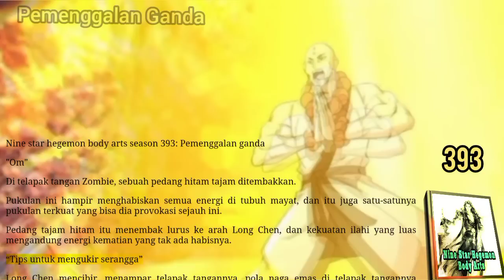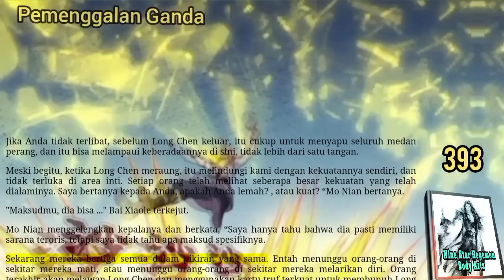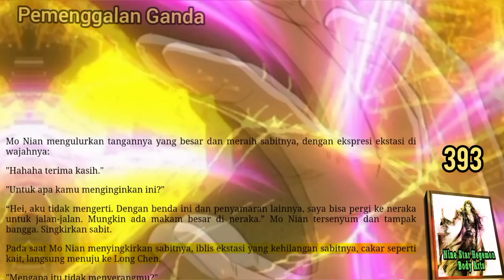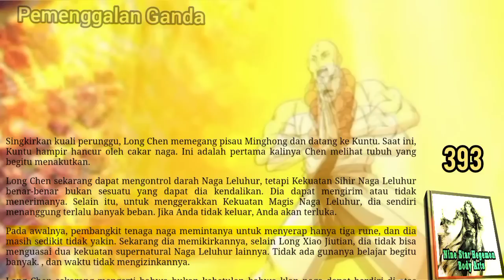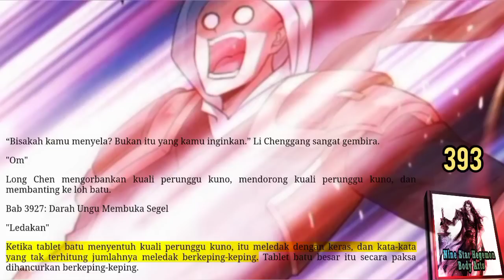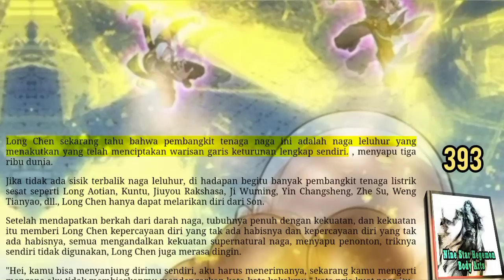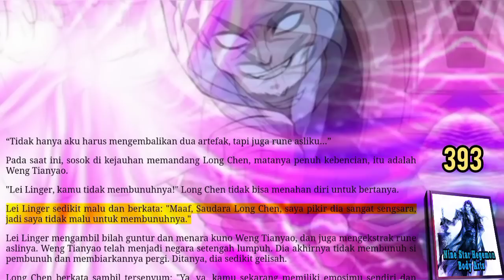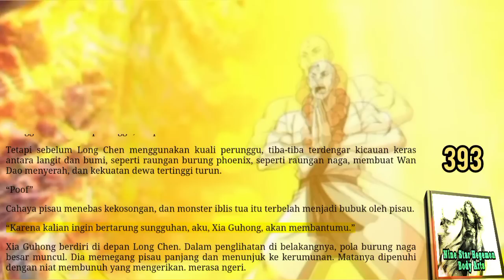Pemenggalan Ganda, NSHBA 393